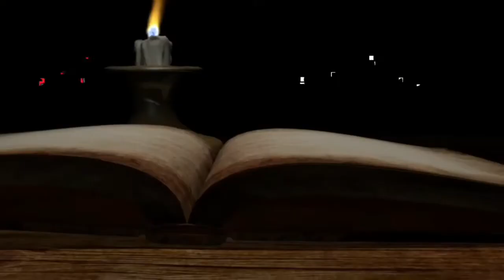SABDA PALON || Pupuh 8 - Karang Jambu ( perintah membunuh Dewi Wandan Kuning )